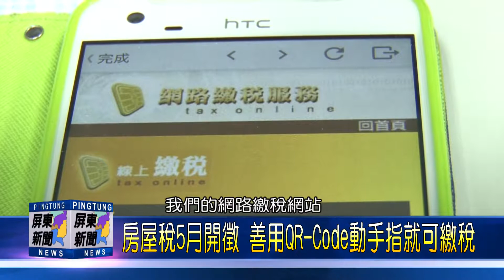106 0502 房屋稅5月開徵 善用QR Code動手指就可繳稅